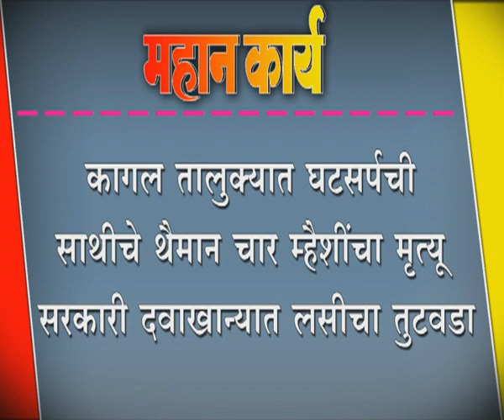कागल तालुक्यात घटसर्पची साथीचे थैमान चार म्हैशींचा मृत्यू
कागल तालुक्यात घटसर्पची साथीचे थैमान चार म्हैशींचा मृत्यू ; सरकारी दवाखान्यात लसीचा तुटवडा